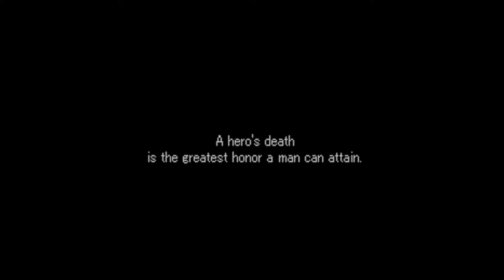Valkyrie Profile - [Hard] 42 Chapter 6 - #1 Hai-Lan & Crell Monferaigne - recruit Shiho & Jayle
Shiho - about Songs, Suo's feelings, blindness, execution
Jayle - Fahn' s training, flirts, vs Magnus's rites, BOSS Genevieve, Fahn bewitched. Leticia